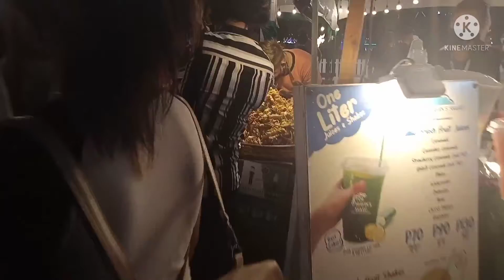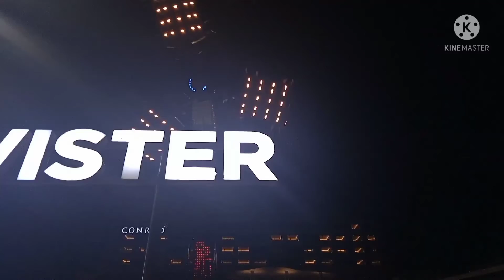MOA Bay(Night Market)Melvsly Vlog#Moanightmarket#baywalkmanilabay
Sa lahat ng gustong pumasyal sa moa bay walk, ay open na po cla ngayon,subrang dami na pong tao at allowed na po mga bata,aso lahat2x,kiya anytime anywhere pwede na po kayong pumunta,basta mag dala kayo ng kanya2x juwa#wagpumuntaangwalangjuwa😂,joke2x lang poh😘😍🥰